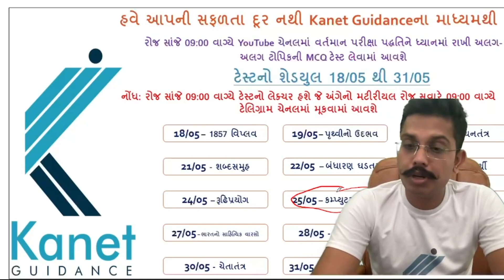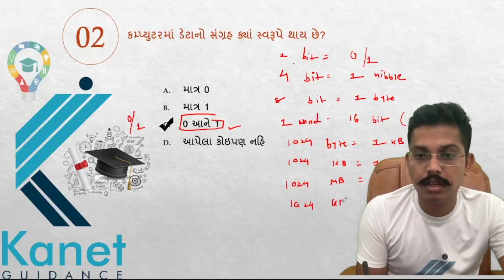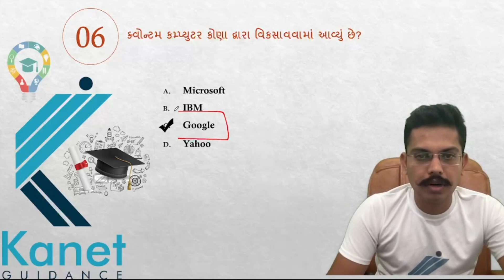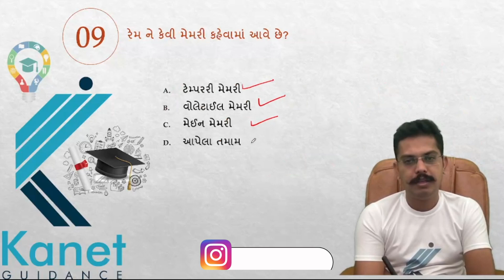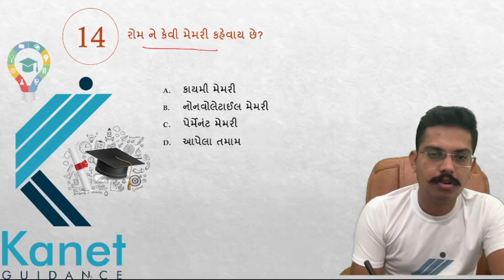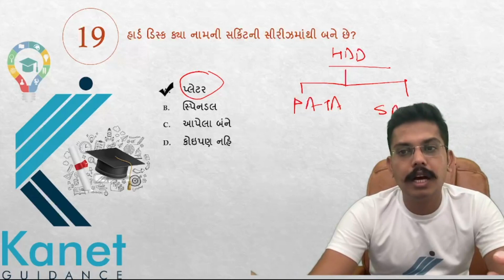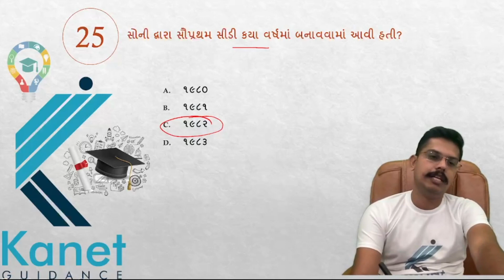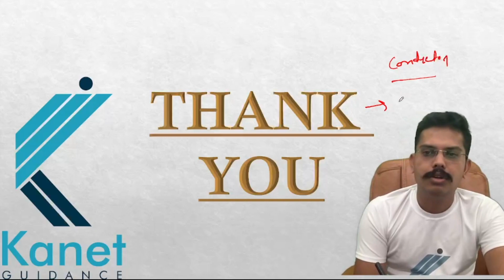Computer Memory | MCQS Test 8 | Dinesh Kanet | Kanet Guidance